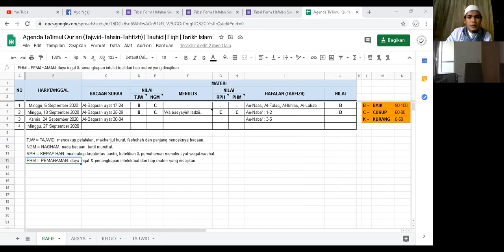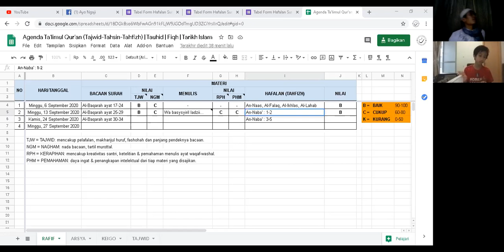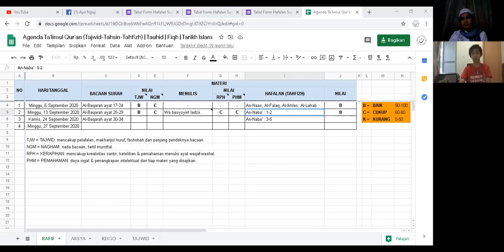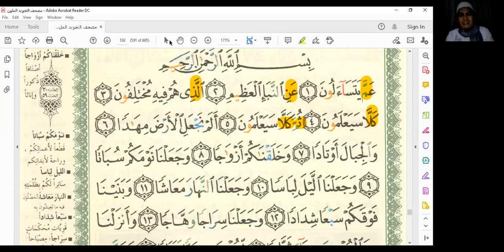Ngaji Tajwid Al-Baqarah : 30 - 34 Online (Jkt - Sgp) Indra eL Jiharkah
Melanjutkan pelajaran membaca Al-Qur'an dan tajwid lengkap beserta contohnya secara online dimulai dari ngaji tajwid surah Al-Baqarah ayat 1 sampai dengan belajar tajwid ayat 70 pada video-video part sebelumnya.

Kegiatan belajar tajwid lengkap ini didukung dengan software zoom sehingga jarak antara Jakarta - Singapura terasa sangat dekat. Kajian tajwid Surah Al-Baqarah ayat 30 - 34 dan hafalan Surah An-Naba' ayat 1 - 5 menggunakan maqam nada jiharkah.

Pada kajian belajar tajwid al-Qur'an surah Al-Baqarah ini banyak terdapat hukum-hukum tajwid al baqarah yang harus kita ketahui.

Karenanya, simak belajar tajwid surah al baqarah pada video sebelumnya, yang menjelaskan tentang belajar mengaji hafalan tajwid dan tajwid makhraj huruf surah Al-Baqarah melalui Jakarta hingga Singapura hari ini. Dilengkapi dengan cara baca, deskripsi dan contoh-contoh yang mudah dimengerti.